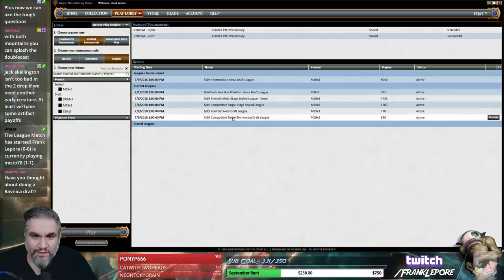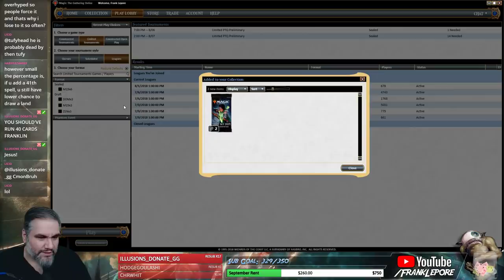(Magic Online) Core Set 2019 Draft #33 - 8/6/18